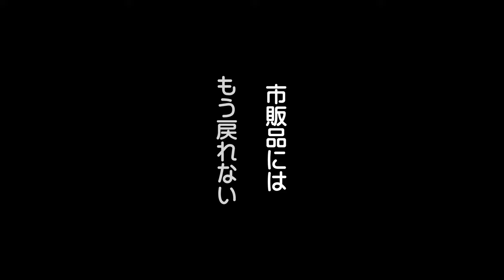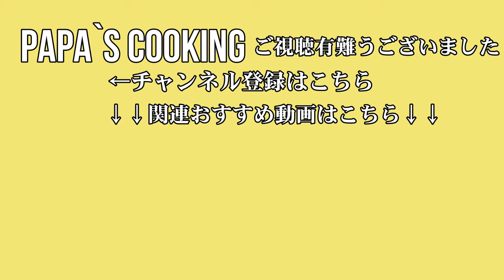お肌や腸内環境改善！【人参ドレッシングの作り方と人参ドレッシングで作る人参のラぺ】人参の栄養まるごといただきます！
もう市販品のドレッシングには戻れません！身体に良い栄養満点ドレッシング！
β-カロテン β-カロテンは、皮膚や粘膜の健康維持、動脈硬化の予防、免疫力のアップ、アンチエイジングなどの効果がある栄養素です
◎人参ドレッシングで和えるだけで作れる、美味しい人参ラぺ！！

★作り方や注意点は、概要欄に詳しく記載してあるのでチェックしてください☟
★このチャンネルでは、皆様が喜んでいただける料理レシピや、料理を作るコツなどを配信して参ります！

Improved skin and intestinal environment!【How to make carrot dressing and carrot rabe made with carrot dressing】You will get the whole nutrition of carrots!
I will never go back to store-bought dressings! Nutritious dressing that is good for you!
Beta-carotene Beta-carotene is a nutrient that helps maintain healthy skin and mucous membranes, prevents arteriosclerosis, boosts immunity, and is anti-aging
◎Delicious carrot rapé that can be made simply by dressing with carrot dressing!

★Check out the summary section for more details on how to make it and what to look out for!☟
★In this channel, we will distribute recipes and tips for cooking food that you will enjoy!

【本日のレシピと材料】
（人参ドレッシング）
人参　　　　　　　３００ｇ
玉ねぎ　　　　　　１５０ｇ
リンゴ酢　　　　　３００ｃｃ
サラダ油　　　　　３００ｃｃ※お好みの油で！
三温糖　　　　　　　４０ｇ
粒マスタード　　　　１２ｇ
ハーブソルト　　　　　３ｇ
ブラックペッパー　　　３ｇ
おろしにんにく　　　１５ｇ
（人参ラぺ）
人参　　　　　　　３００ｇ
人参ドレッシング　　　適※お好き量　今回は１８０ｇ
【ingredients】
（carrot dressing）
300g carrot
150 g onion
300cc apple cider vinegar
300cc salad oil *oil of your choice!
40 g sugar
25 g ketchup
48g mayonnaise
12 g mustard
Herb salt 3g
3 g black pepper
15 g grated garlic
（Carrot Rape）
300g carrot
Carrot dressing, as desired (180g in this case)
【作り方】
① 人参は皮を剥かずに、そのまま使用します。
② 水洗いをした人参を、ミキサーにかける事が出来る大きさにカットします。
③ 玉ねぎも同じくらいの大きさにカットします。
④ 調味料を全て入れて、ミキサーにかけます。
⑤ 保存瓶などに入れて、冷蔵庫で保存します。
（人参のラぺ）
① 人参の皮をむいて、千切りにします。
② 人参ドレッシングと和えます。
③ 保存容器に入れて、冷蔵庫で保管します。
（carrot dressing）
① Use carrots as they are without peeling.
② Cut the rinsed carrots into pieces that can be placed in a blender.
③ Cut the onion into equal pieces.
④ Add all the seasonings and mix in a blender.
⑤ Store in a storage jar or other container in the refrigerator.
（Carrot Rape）
① Peel and shred carrots.
② Dress with carrot dressing.
③ Store in a storage container in the refrigerator.
① 人参は皮に栄養があるので、ドレッシングは皮を剥かずに使用します。
② ドレッシングの油は、お好みの油を使ってください。
③ 野菜の粒子は、細かくなるまでブレンダーにかけます。
（人参のラぺ）
① 和えるだけで出来上がります。
【Makeup points】
（carrot dressing）
① Carrots have nutrients in their skins, so the dressing should be used without peeling.
② Use the oil of your choice for the dressing.
③ Blend vegetable particles in a blender until fine.
（Carrot Rape）
① No need to know how to make it, just mix it together and it's ready to serve.

（自己紹介）
都内の有名レストランのグランドメニューや新しい料理の開発などを監修し
新店舗のコンセプトプランなど料理人兼クリエイターとしての仕事をしております。
休みの日は家族に料理を作ってふるまっています！

(Profile)
I supervise the development of grand menus and new dishes for famous restaurants in Tokyo, and
I work as a chef and creator, including concept plans for new restaurants.
I have experience working overseas and continue to research cuisine from a global perspective.
On my days off, I cook and serve my family!

Youtubeのホームページで確認をしてくださいね。